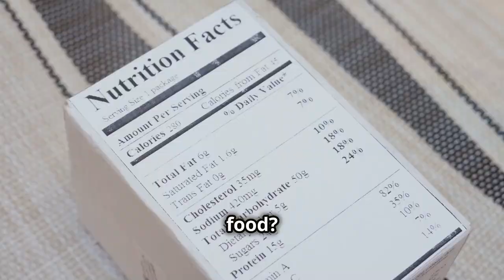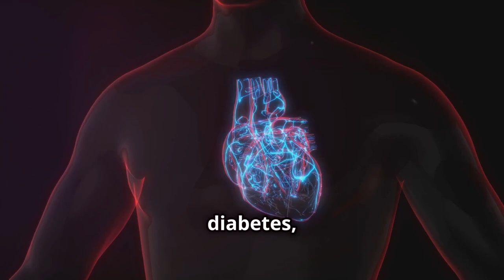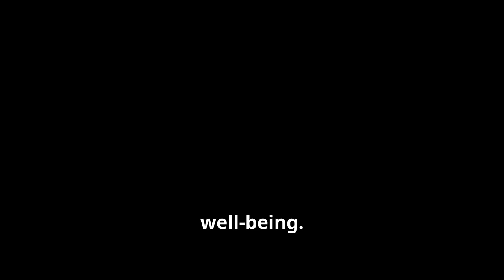The Hidden Dangers of Fast and Processed Food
Are you ready to uncover the hidden dangers lurking in your favorite convenient snacks? In this eye-opening video, we dive deep into the world of processed foods and their negative impacts on your health.

Learn how these seemingly delicious and affordable options can lead to severe health issues like heart disease, obesity, diabetes, and even cancer. Discover the differences between minimally and ultra-processed foods, and get practical tips for making healthier choices without feeling overwhelmed. This isn't a guilt trip, but a wake-up call to prioritize your health.

OUTLINE:
00:00:00 A Toxic Love Affair
00:00:26 Unmasking the Processed
00:01:00 The Weight of Convenience
00:01:35 The Heart of the Matter
00:02:06 Processed Food and Diabetes
00:03:21 A Troubling Link
00:04:37 Tips for a Healthier Relationship with Food